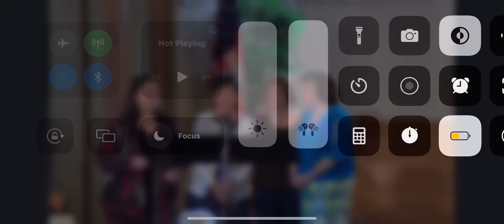“Day By Day” (Sunday Morning Congregational)